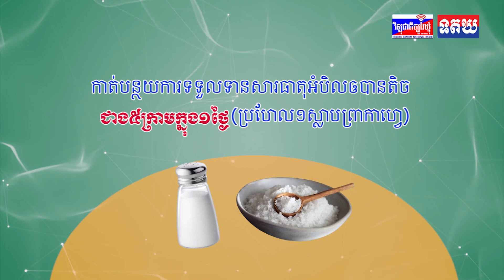តើអាចដែរទេ? ៣ឆ្នាំក្រោយ ឡានអគ្គិសនី នឹងមានតម្លៃទាបជាងឡានសាំង